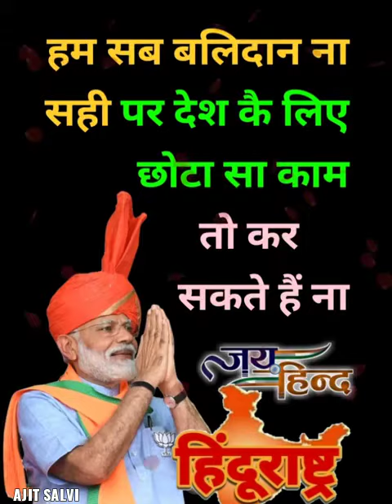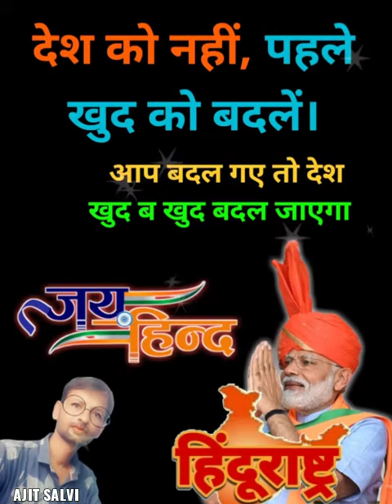26 January 2024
Video from Naresh Chandra Saxena